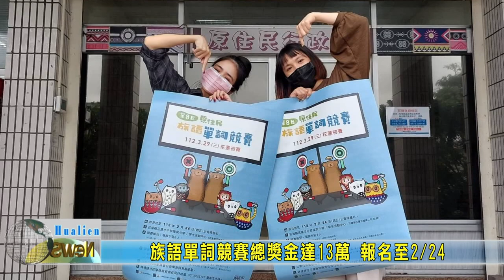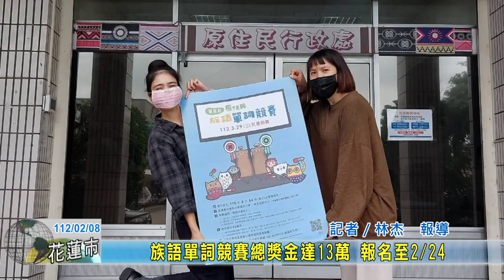20230208 06 族語單詞競賽總獎金達13萬 報名至2月24日